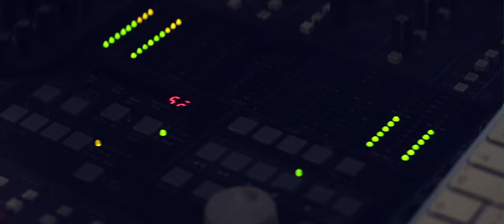Fabián D. Cuesta con Andrés Suárez - Páginas Tuyas - Explicarlospájaros (Videoclip oficial)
Páginas tuyas.

Yo sé lo que te pasa
Llegas a casa y al final
No se parece a lo que habías esperado
No se parece en nada

Somos una gota de lluvia
Somos una lágrima muerta en el cristal
Tengo un par de páginas tuyas
Tengo que decirte que eres alguien especial

No te apetece imaginar
Vives en una noche larga
Las luces se retrasan, se retrasan, se retrasan

A veces
A veces

Oooh oooh
Qué te pasa.

Dirigido por Juan Marigorta

La Banda del Norte son:

Pepe López (batería)
David Nieto (bajo)
Alfredo González (piano)
Juan Marigorta (guitarra eléctrica)

Andrés Suárez aparece por cortesía de WARNER MUSIC SPAIN S.L.